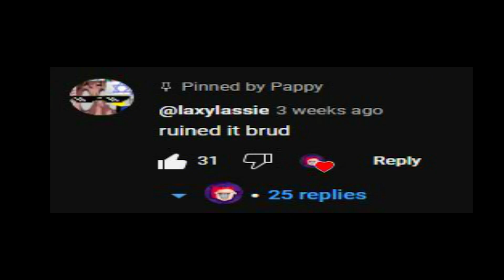If Sparta Remix (ruined) had roblroblox REAL!! (not clickbait) (gone wrong) (3:00 AM Chaldwdage)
banbalena stanga flayn